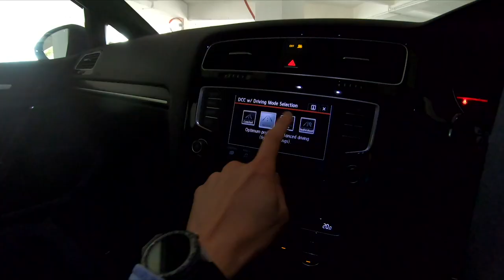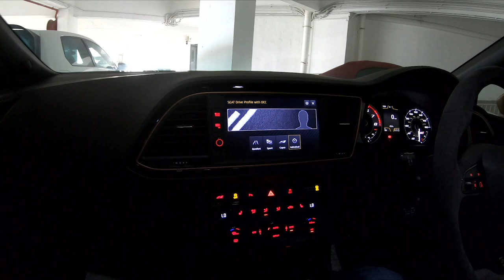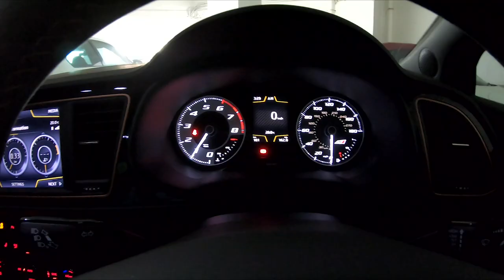Garage Tour EP1- Hot Hatch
Chester x Shaun Thong 唐偉楓